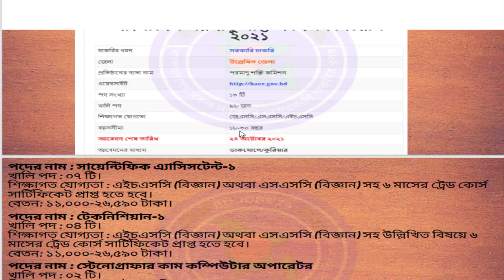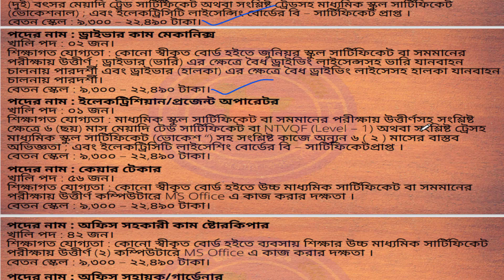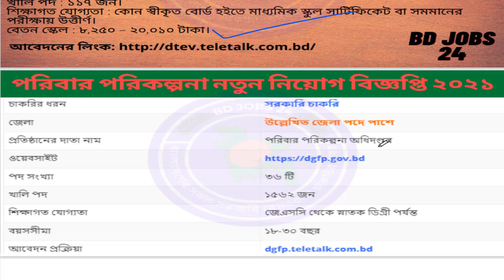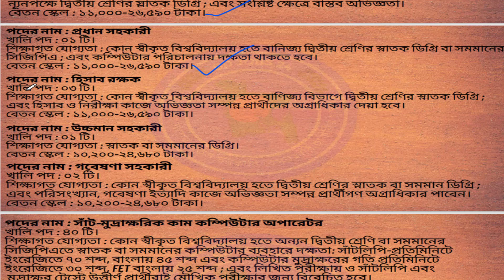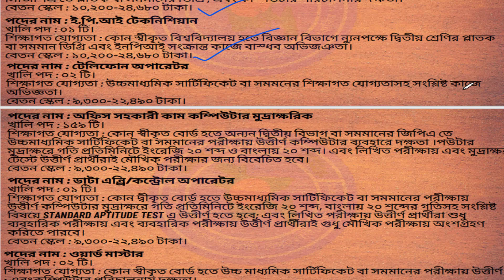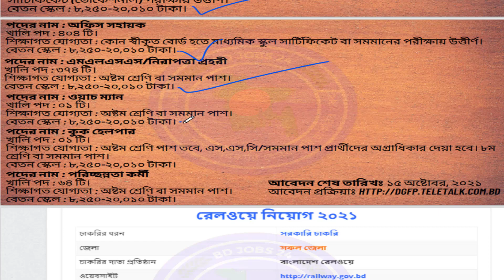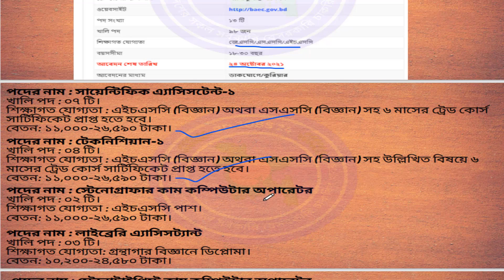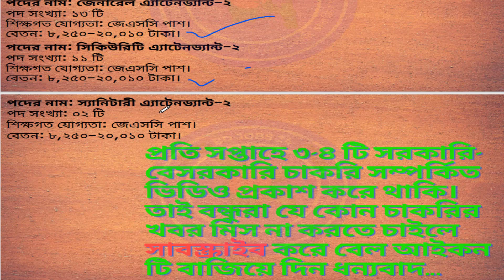অক্টোবর মাসের সেরা ৫ টি সরকারি চাকরির খবর।job circular 2021।চাকরির খবর ২৪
0:01 Introduction
0:37 কারিগরি শিক্ষা অধিদপ্তরে নিয়োগ 2021
4:46 পরিবার পরিকল্পনা নিয়োগ 2021
10:28 রেলওয়ে নিয়োগ 2021
11:08 বাংলাদেশ ব্যাংক নিয়োগ 2021
11:30 বাংলাদেশ পরমাণু শক্তি কমিশন নিয়োগ বিজ্ঞপ্তি 2021

কারিগরি শিক্ষা অধিদপ্তরে নিয়োগ
আবেদন শুরু তারিখ ০৭ অষ্টোবর ২০২১
আবেদন শেষ তারিখ ২৭ অষ্টোবর ২০২১

• আবেদন প্রক্রিয়া শুরু হবেঃ 06 অক্টোবর 2021
• আবেদনের শেষ তারিখঃ 15 অক্টোবর 2021

আবেদন শুরু সময় ০৬ সেপ্টেম্বর, ২০২১ তারিখ
আবেদন শেষ সময় ০৭ নভেম্বর, ২০২১ তারিখ (সংশোধিত)

বাংলাদেশ পরমাণু শক্তি কমিশন নিয়োগ বিজ্ঞপ্তি 2021
👉 আবেদন ফীঃ ৫০০/- ও ৪০০/- টাকা
👉  আবেদন পদ্ধতিঃ অফলাইনে - নির্ধারিত দরখাস্ত পূরণের মাধ্যমে